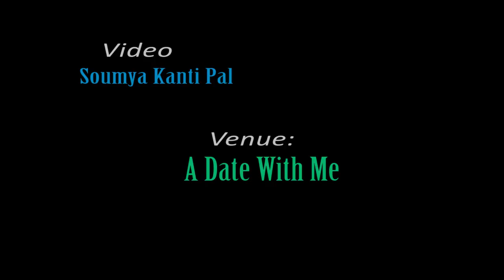Ek Arsa Sa by Madhu Singh | Half Cut Poetry | Hindi Poetry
"Ek Arsa Sa" by Madhu Singh performed at Voices: Open mic ; organised by Half Cut Poetry.